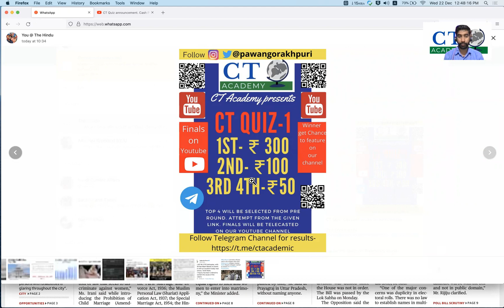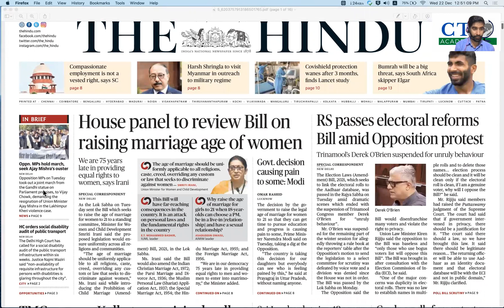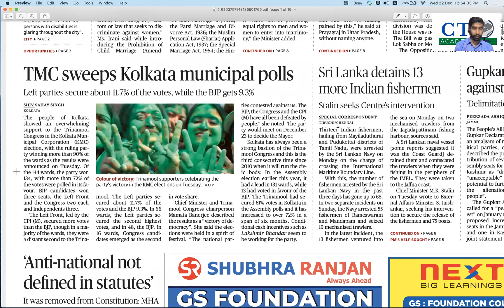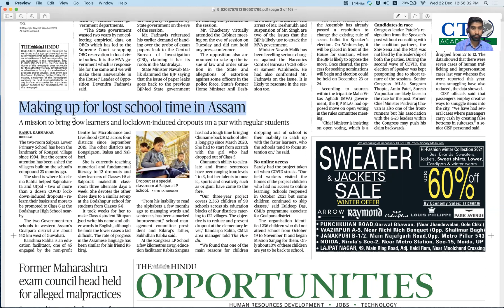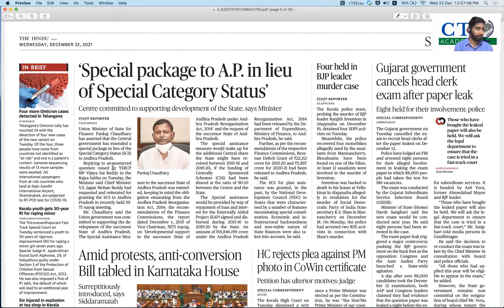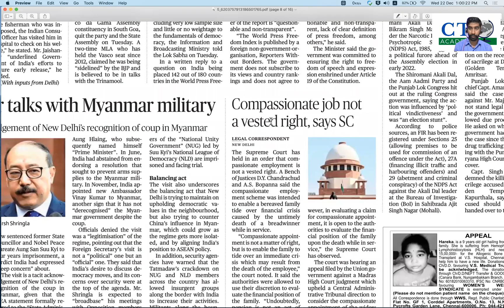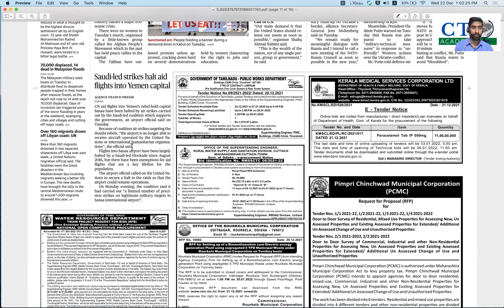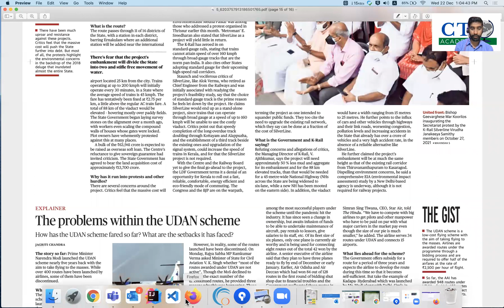22 Dec The Hindu |Girl Marraige age | Electoral bill | Indian Fisherman | CT Quiz | Anti-National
Attempt the Preliminary  round of the Quiz from the link

Lines will opened till Thursday night 12 am.
results will be announced on Friday Morning.

In the video we connect current affairs with static part. You will get your complete UPSC syllabus revised if you follow the series just for two months.
Presented by :- Mr. Pawan Kumar Shukla.
Achievements:- Cleared NDA | CDS | AFCAT | IB written examination | Appeared in SSB | Currently preparing for UPSC.